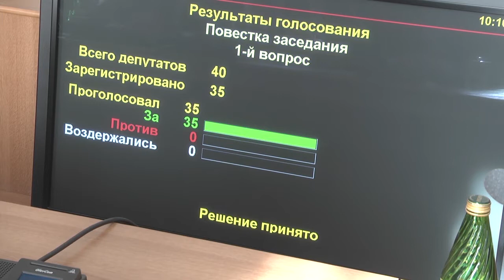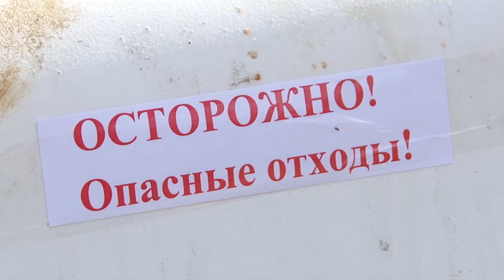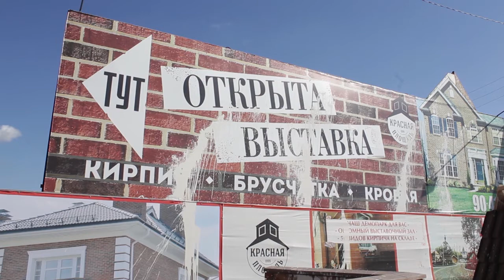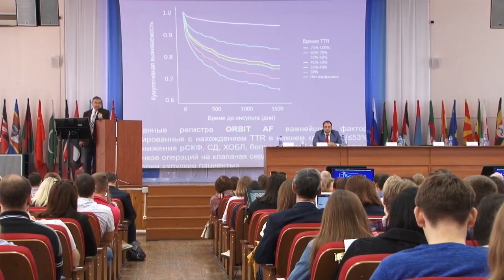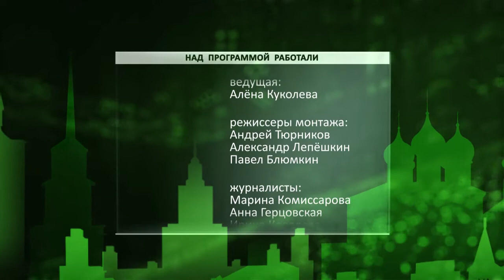День города - новости Рязани 14.09.17